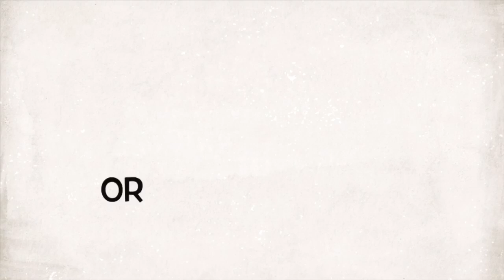Clean Comedy Time 20191211 Promo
Clean Comedy Time showcase at Dr. Grins on December 11 at 8pm